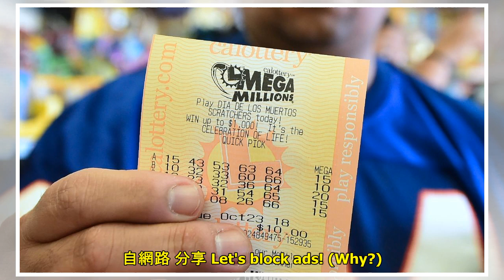夫妻有福不同享？他中獎24億 法官判與前妻對半分 | 聯合新聞網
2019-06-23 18:43聯合報 記者李京倫╱即時報導 美國男子澤拉斯科（Richard Zelasko）在與妻子瑪麗辦理離婚手續時，贏得密西根州彩券獎金8000萬美元（約台幣24億元），密西根...